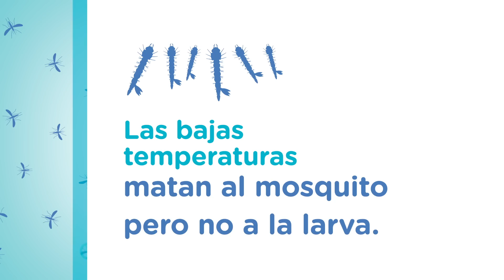El frío no detiene al Dengue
El Dengue es una afección viral aguda que afecta a personas de cualquier edad, siendo más grave en personas mayores y con enfermedades crónicas, como la diabetes. Se transmite a través del mosquito Aedes Aegypti, que necesita agua para proliferar. Los períodos del año con mayor transmisión de casos son el verano y el otoño.

Existen 4 tipos de virus de Dengue (serotipos 1, 2, 3 y 4). Cada persona puede tener los 4 serotipos, pero una infección causada por un determinado serotipo le confiere inmunidad de por vida contra ese serotipo en particular.